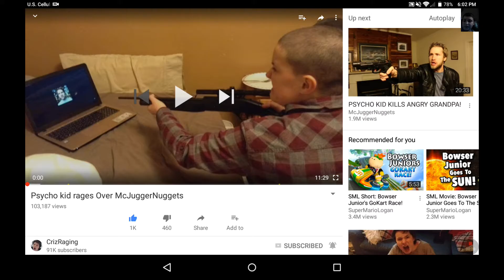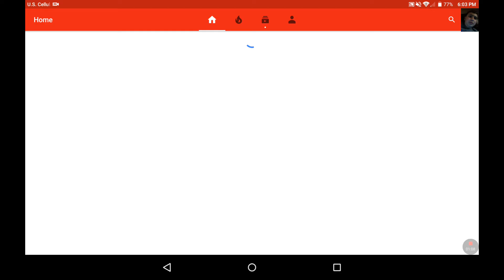My theory behind juggernuggets and chiz raging